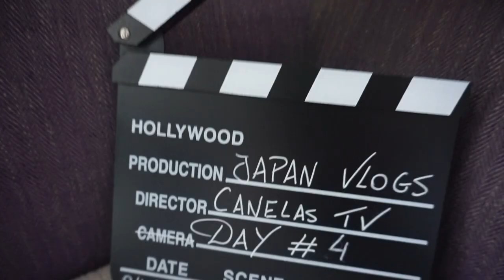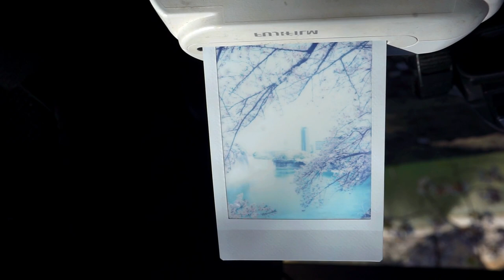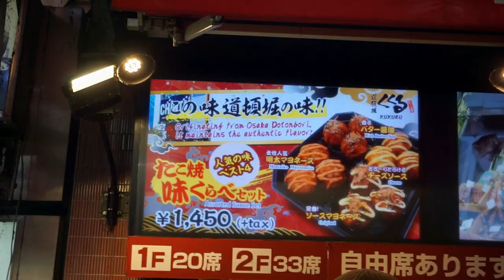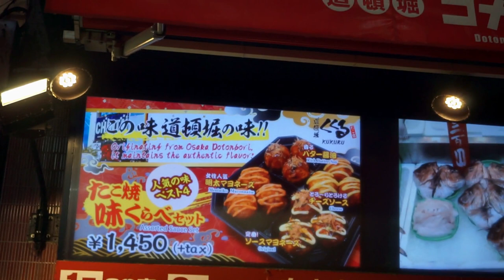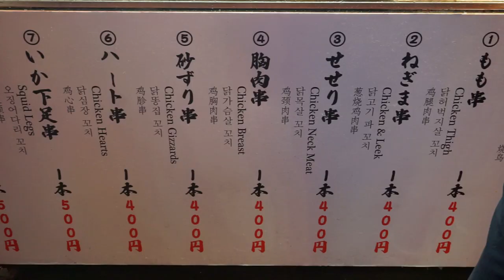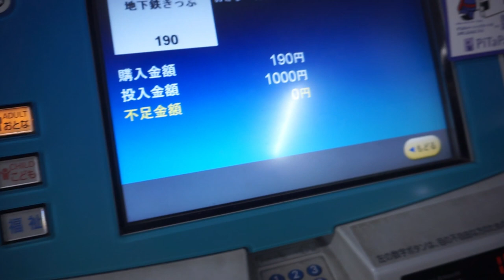JAPAN VLOGS #3 Nara Deer Park & Osaka Castle | Fui atacado por bambis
4th day in japan: osaka castle, nara deer park, dotonbori

lunch: sumiyaki yakitori don tanimachi

INTRO + ALMOÇO 00:00
CASTELO DE OSAKA 00:49
HANAMI 01:21
NARA DEER PARK 04:11
DOTONBORI 07:34
NO PRÓXIMO VLOG... 10:56